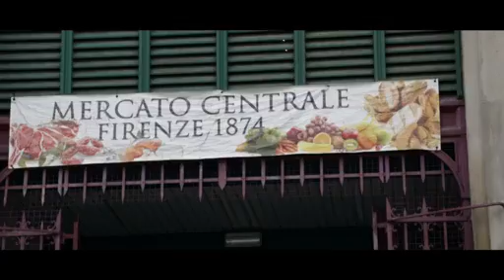LA TARA Sabato 24.10.2015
LA TARA 24 Ottobre 2015

intervista a Leonardo Bassilichi